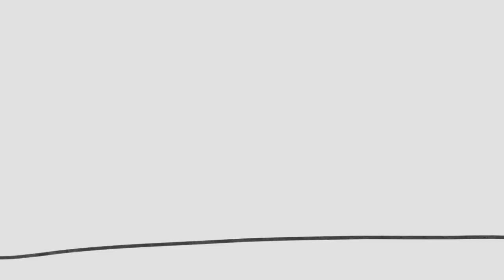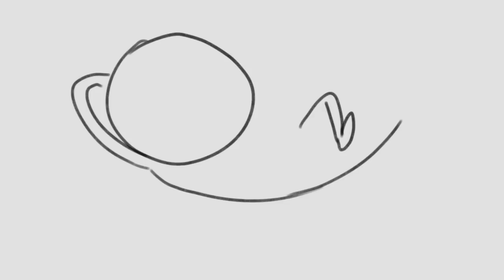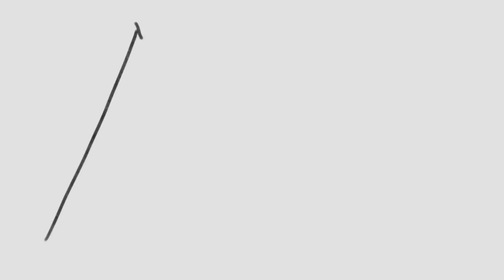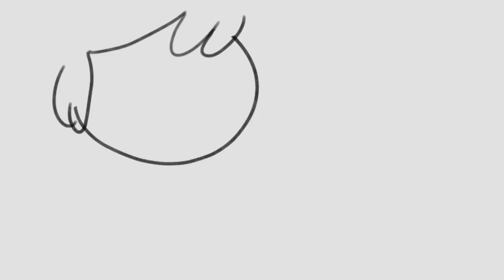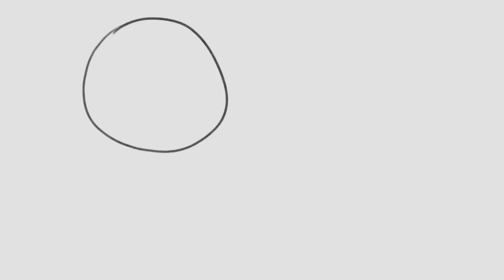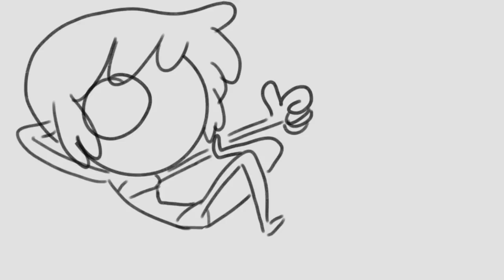TÍPICAS VACACIONES | DRAW MY LIFE: LA SERIE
💙 VAMOS A LLEGAR A MILES DE DEDITOS ARRIBA 👍!! GRACIAS POR SU APOYO, LOS AMODORO!! Es una forma de saber que quieren mas videos asi!!

EXISTE UN SITIO DONDE SE PUEDA HABLAR DELCANAL Y REUNIRME COPN MAS CHANS?

Recuerda que al dejar tu like, estas apoyando las ideas del canal! ^^
WAJUUUU!!!

Donde consigo tus dibujos que haces en vivo?

MUSICA DEL CANAL:
- LOS SIMS 4 SOUNDTRACK

¸„.-•~¹°"ˆ˜¨ pregυnтaѕ ғrecυenтeѕ ¨˜ˆ"°¹~•-.„¸
 - ¿Donde descargaste LOS SIMS 4?
Yo solo apoyo los juegos originales, asi que te recomiendo bajarlo de ORIGIN como yo lo hice

- ¿Donde Descargo SMITE?

- ¿Que programa de dibujo usas para DRAW MY LIFE o Speed art?
Photoshop CS6

- ¿Que digitalizadora usas?
WACOM

MINECRAFT MODS VS EDD00CHAN - minecraft 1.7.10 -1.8
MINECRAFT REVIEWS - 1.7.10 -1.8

Sphax purebdcraft

LOS SIMS 4
SMITE
The legend of zelda ocarina of time - Todo
Guitar Hero - Pump it up - Ritmo

Me encanta!! Ranma 1/2, sakura, Naruto shippuden, One Piece

- ¿Me puedes agregar a PS3, XBOX O STEAM?
Casi no juego consolas, asi que cuando pase avisare por facebook y twitter

- ¿Donde consigo piezas de ordenador buenas y a buen precio?

-¿ Tienes Club de fans?